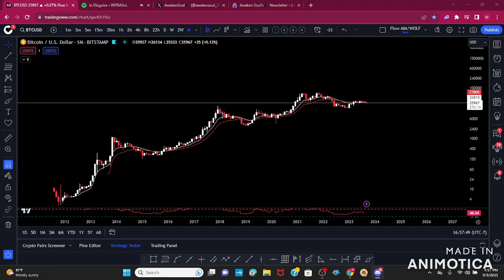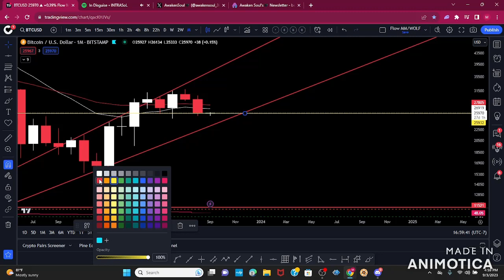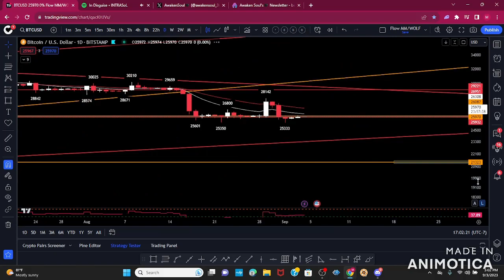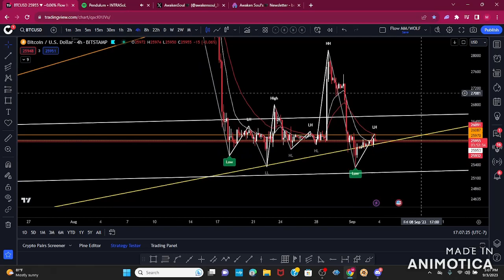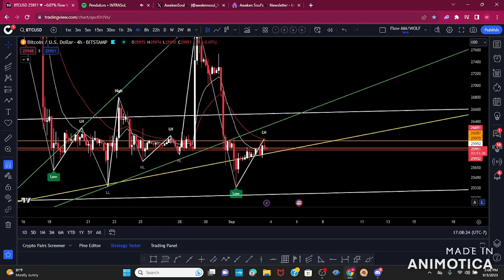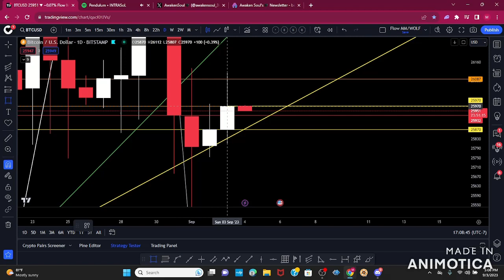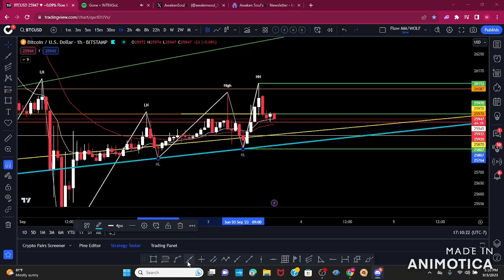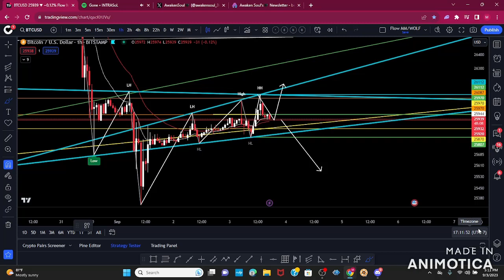Learn Learn Technical Analysis when you learn how to Flow. Just follow.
Learn Technical Analysis when you learn how to Flow. Just follow.